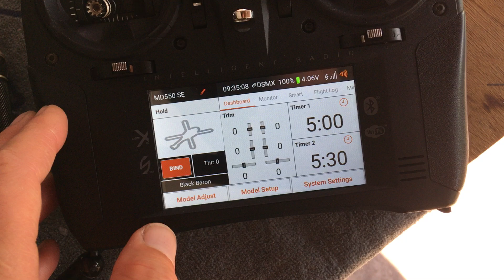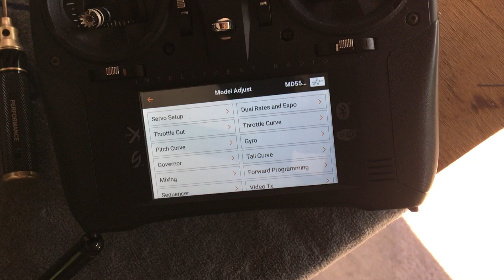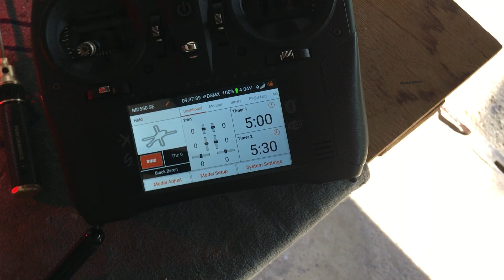MD550 SE/DE: Fine Tuning ... Job done ... Jawoll, ja, wir schaffen das!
Endlich. Das hat lange gedauert. Nun sind alle Werte fest in die Anlage
einprogrammiert.

Einige Anmerkungen für Software und Aero Ingenieure zum Thema:

- RPM
(- PID )
- SAFE Gain
- Envelope
- Hover
- Offset

Diese 5 Werte Paare waren in Einklang zu bringen. Klingt leichter als
es ist.

" What looks good, flies good. Scale Flying. "

Gruß,
Black Baron